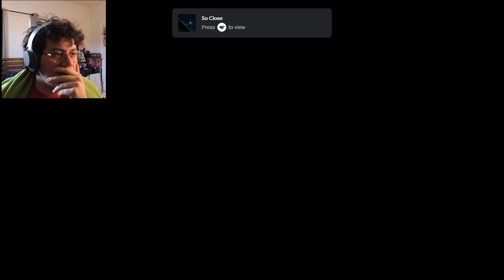Let's go back | Little Nightmares DLC [The Depths]